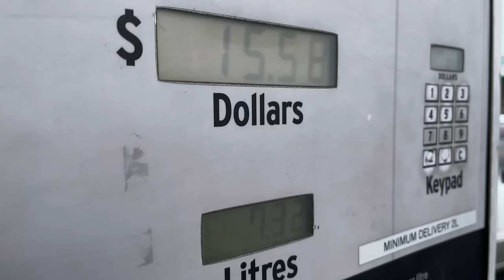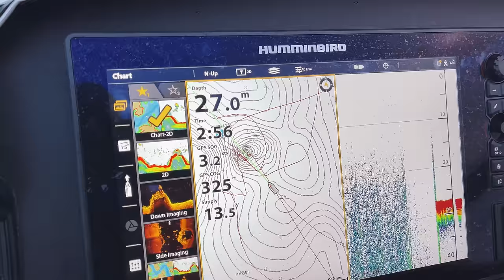Nato goes soft bait fishing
Nato is on a mission to catch some snapper to fillet up and give to some friends of his that are kind enough to let Him go camping and bow hunting on their property.